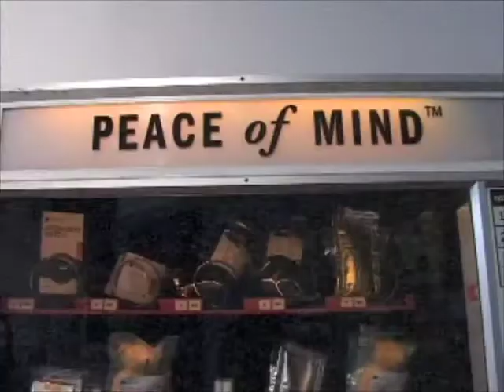Peace of Mind™ vending machine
Feel safe anywhere, thanks to DHS!